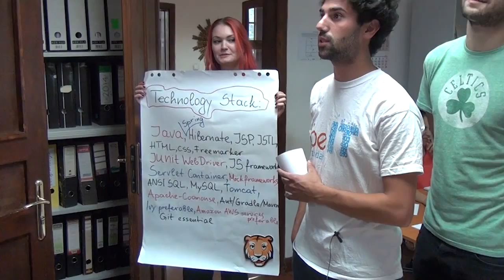Job Opportunity For Australian Company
Владееш Java? Ето едно чудесно предложение за теб. Работи за aвстралийска компания, която разработва собствен софтуерен продукт, който се използва в областта на архитектурата и строителството на сгради. Той е базиран на cloud система, което улеснява операциите по фасилити мениджмънта, позволявайки онлайн проследяване на всеки компонент и аспект при проектирането и поддръжката на сгради. За повече информация